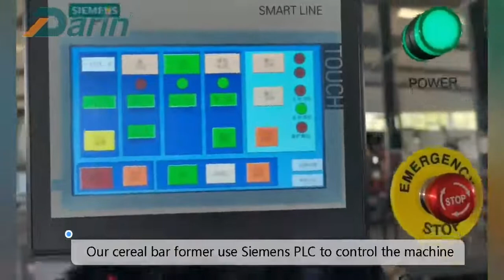DRC 75 new cereal bar machine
The new cereal bar cutting machine, beautiful appearance, high-quality equipment, make you pleasing to the eyes and make a lot of money
1. Motors are from WEG, Brazil, which has 3-year world-wide guarantee or Siemens;
2. Electric parts are from ABB or Schneider, easy to find replacments at local market;
3. PLC and touch screen are from Siemens, Germany to realize easier operation and less labor quantity;
4. PLC and touch scrren controls whole processing line, not one or two single equipment;

Darin Corn puff snacks machine produces corn flakes, breakfast cereals, and puff snacks similar to Kellogg and Nestle products, the shapes and sizes can be various.